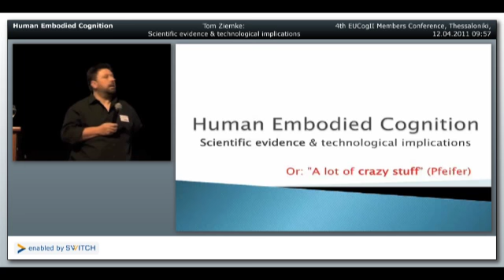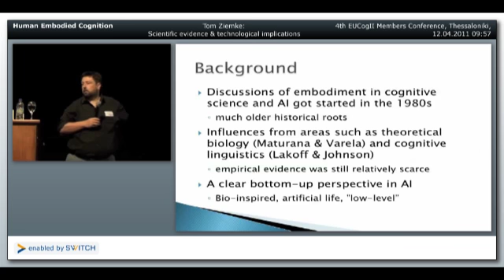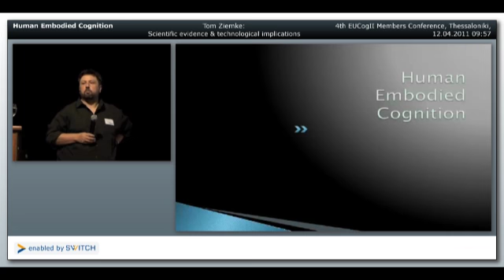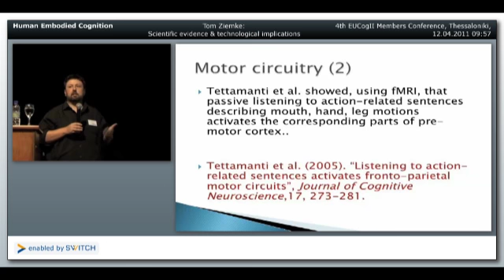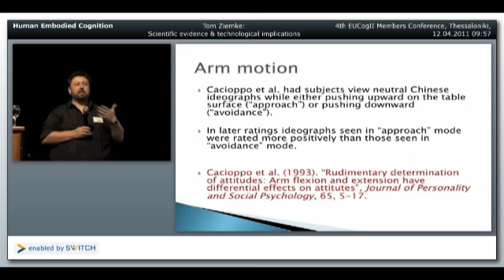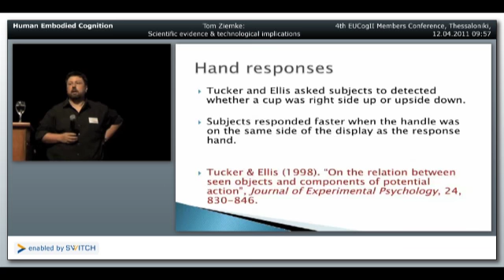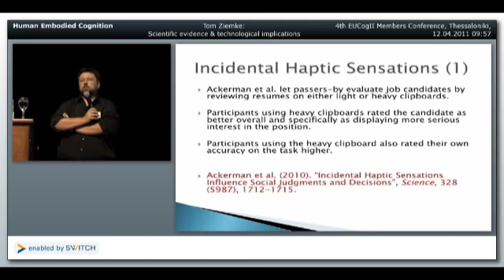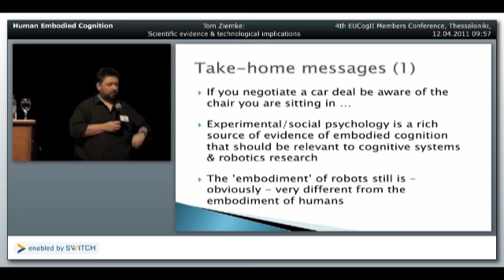Tom Ziemke - "Human Embodied Cognition:Scientific evidence & technological implications"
11-12 April 2011 - Fourth EUCogII Members Conference, Thessaloniki
"Embodiment - Fad or Future?"

Tom Ziemke (Cognition & Interaction Lab, University of Skövde)
"Embodied Cognition: Scientific Evidence and Technological Implications"